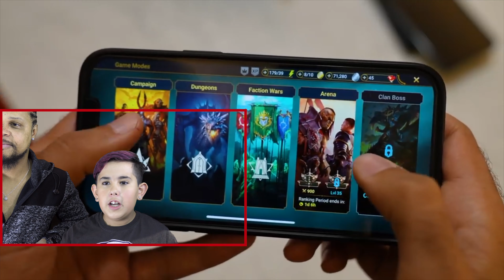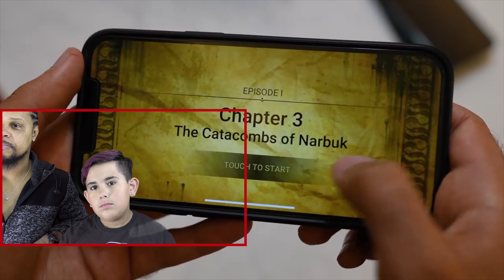ROBOT PICKING UP GIRLS PRANK PART 3! HoomanTV (REACTION)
Install Raid for Free ✅ IOS ✅ ANDROID ✅ PC and start your journey now!

👁 About this video: What up family ! Today we took out our robot friends again to show them around the city ! They had a lot of fun and made some new friends ... but they had a hard time communicating with humans from earth ! What more funny videos do you want me to make ? Robots Part 4 ? More pranks ? Vlogs ? Challenge videos ? More exposing gold digger pranks ? Should we do Robots Messing with Humans 4 & 5 next too ?!